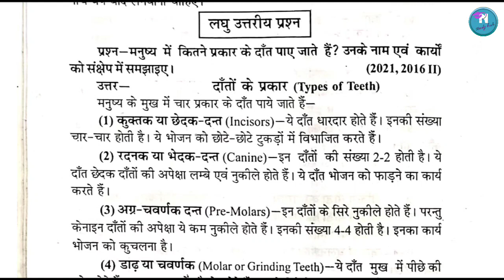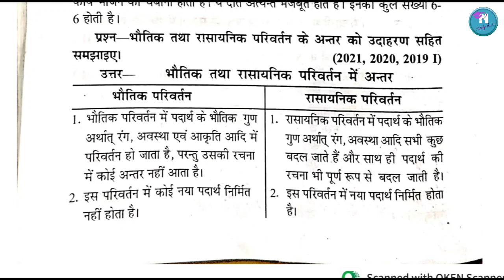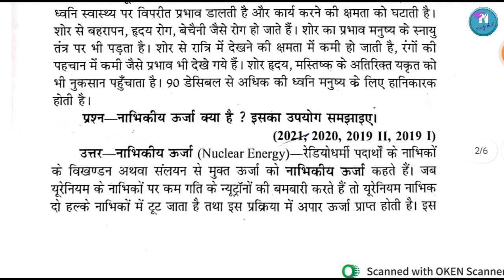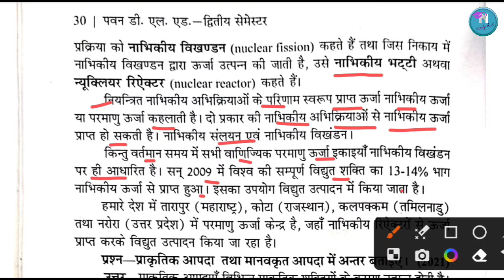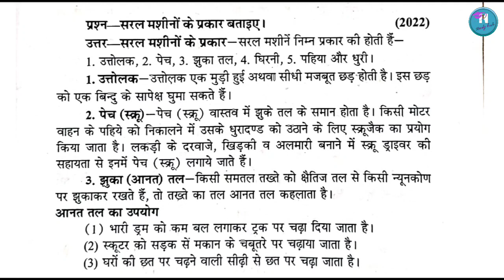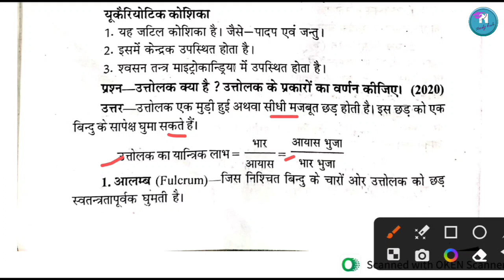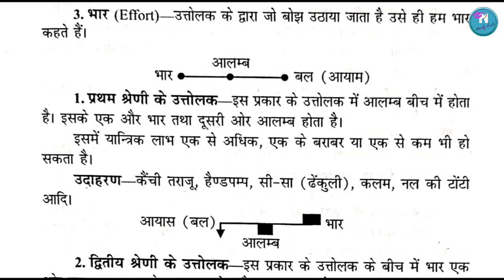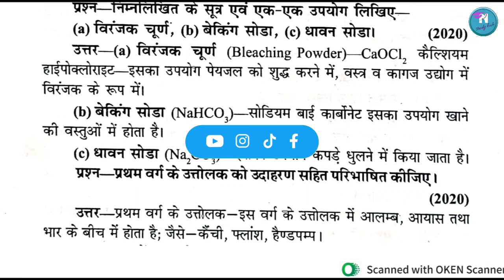UP DELED 2nd Semester Science Pawan series 2023 | परीक्षा मे पूछे गए लघु उत्तरीय प्रश्न पार्ट-01